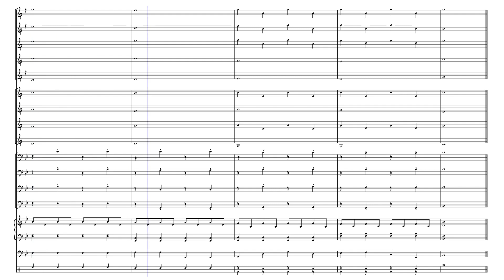Simplicity for Big band (happy 1 year channel anniversary)